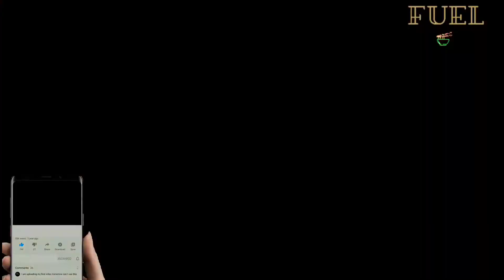Mango Ginger Achar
Mango Ginger (Curcuma amada Roxb.) is a unique spice having resemblance with ginger but imparts a raw mango flavour. This Mango Ginger Pickle (Maa Inji thokku) is very easy to make and very tasty too.